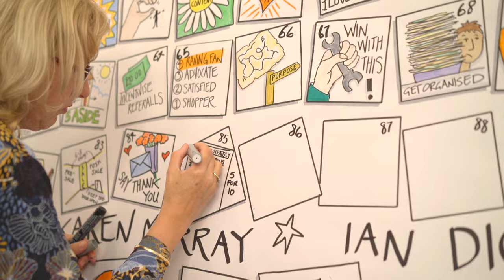100 Business tips and ideas shared in just one day!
BIG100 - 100 Business Tips for 100 Business Owners in just 6 hours. That is literally one tip every 3 minutes. Always a SELL OUT event. Check out website for our next BIG100

How come it is now the BIG100? - We want to turn the amazing levels of energy you all produce to whole a new level. We know 100 business owners in one room for the same purpose is going to be simply incredible. It's impossible to describe the feeling and benefit of spending a full day with so many like minded business owners like you will provide. YOU SIMPLY HAVE TO BE THERE!

Why 19th October 2019? - THE PERFECT WAY TO PREP FOR AN AMAZING 2020! It is a landmark date and year - so let's help you have a LANDMARK RECORD BREAKING YEAR in your business too.

That's a SATURDAY right? - This day of the week is not a coincidence either, we recognise not everyone can take a full day out of their busy schedule during the week. So we have decided to give you all the very best opportunity to be there, and maybe have a weekend away too!

Highly commended ~ Business Personality of the Year - Business Excellence Awards 2016.  ~ Hi there, my name is Ian Dickson and I am a Multi award winning Business Coach and Motivational speaker and I would love it if you would join me on Saturday 19th October 2019 for this one-off business tips "Tsunami-style" day of business growth content. We will literally be firing "game changing" business tips, strategies and ideas at you throughout the whole day.

100%  Money Back Guarantee ~ We have put together an amazing list of PUNCHY - CONCISE - EASY TO FOLLOW tips, strategies and methods that I just know will blow you away. If you can't find some "game-changing" concepts and ideas in here I will personally refund your £100 and offer you a free one hour 121 session as an apology.

Simple concept - Deep content ~ The day is really designed to be very simple in concept, but deep in content.. Approximately every three minutes throughout the entire day we will be sharing a new fantastic proven business tip with you. So you will most definitely be needing an clear mind and a set of fast writing pens. This is going to be a full on day!

Here's just a taste of what you can expect from this mind-blowing content packed day...

ALL NEW! 100 potentially game changing tips for your business
Join up to 200 other business owners in the room with the same goals, challenges and mind set as you
THREE TIMES SOLD OUT EVENT in previous years - PROVEN CONCEPT!
All refreshments and meals throughout the day
Workbooks
Guest speakers
Super sales tips
Modern marketing ideas
"REAL" time management tips
Simple but effective planning tools
KILLER advert design
The 4 stages to every sale shared
Discover what money loves and get yourself ahead of the competition
Some different ways of tackling your every day business challenges
Systems you can use that will save you time, effort and money
PROVEN business growth tactics that I have been using for over twelve years
The critical business numbers you MUST track
More importantly - Some advice on how you can track them
A fantastic one page marketing planner
My unique double value sales funnel
Some smart recruitment methods
6 keys to a winning team
Over a dozen great networking tips for the modern networker

Everything here is designed and created with the SME business owner in mind. Whether you are a business start up, a sole-trader under the VAT threshold or a medium sized business employing numerous staff and turning over several million pounds a year there will be something of value for you here. Talking of staff, there is great value in having your team here too. Speak to me for group ticket pricing for your team or business partners.